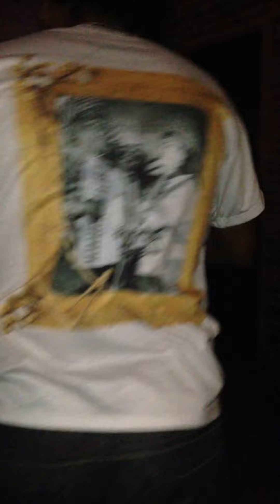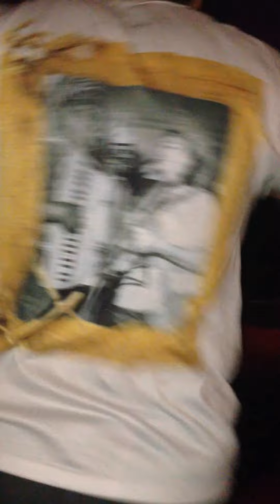Kezinha e André no Forró do Cultura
Kezinha e André no Forró do Cultura 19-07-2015